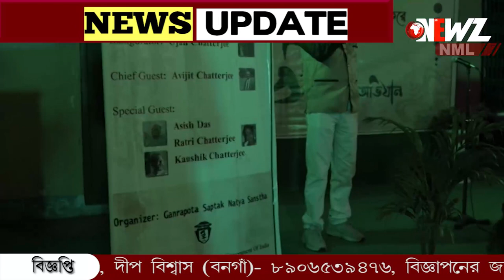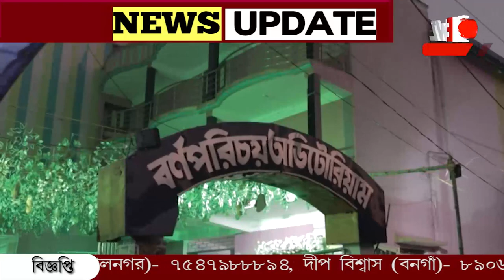নিয়মিত নাট্যচর্চার পাশাপাশি এলাকায় নাটকের পরিবেশ তৈরীতে নিরলস প্রচেষ্টা গাড়াপোতা সপ্তকের।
নিয়মিত নাট্যচর্চার পাশাপাশি এলাকায় নাটকের পরিবেশ তৈরীতে নিরলস প্রচেষ্টা গাড়াপোতা সপ্তকের।সম্প্রতি অনুষ্ঠিত হয় তাদের ২৪ তম নাট্যমেলা।